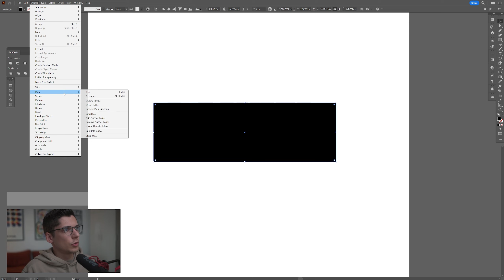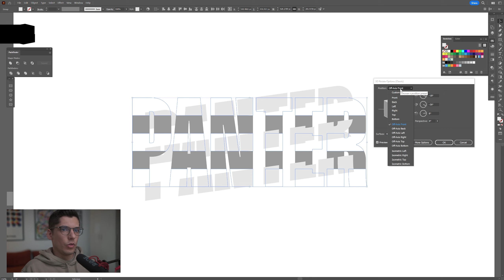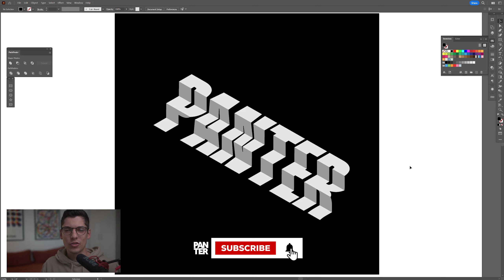Stepped Letters in Illustrator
The 3D tool in Adobe Illustrator is a powerful tool that allows users to create and manipulate 3D shapes and objects within a 2D workspace. In this video we are going to explore the rotate (classic) tool that will put the letters in perspective at the same time and align them in a short time to create this stair step effect.

0:00 Intro
0:10 Promo
0:23 Add text
0:34 Split text
1:22 Add color
1:32 Apply 3D effect
1:55 Arrange text
2:17 Outro